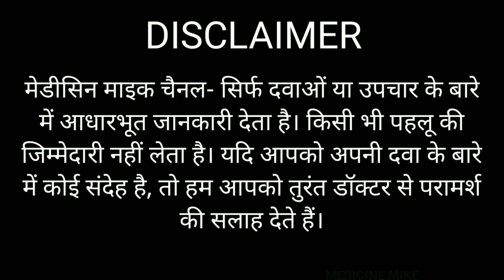सफेद दाग का इलाज होम्योपैथी Vitiligo/ Leucoderma